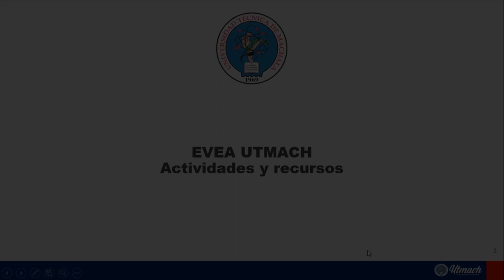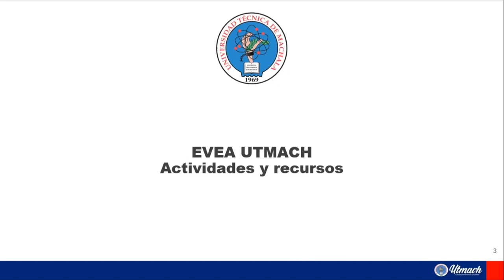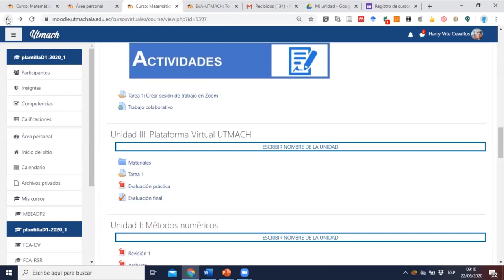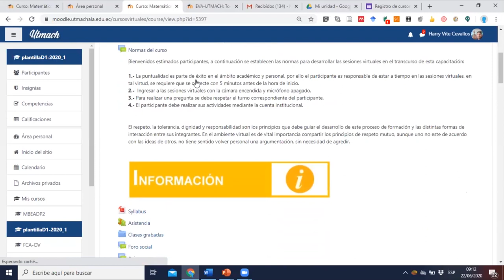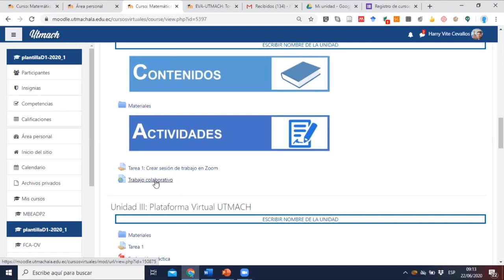4 ACTIVIDADES Y RECURSOS UTMACH